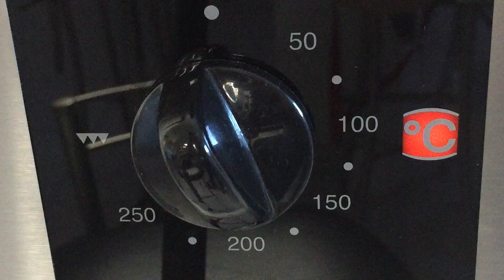Sanas, ligeras y sabrosas "Torrijas al Horno"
Prepara estas sanas, ligeras y sabrosas "Torrijas al Horno". ¡Te encantarán!